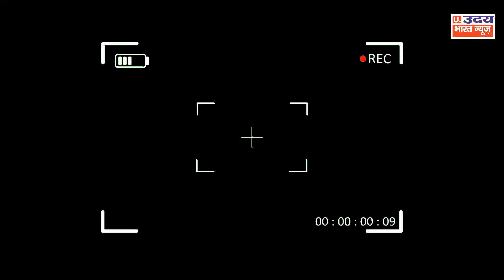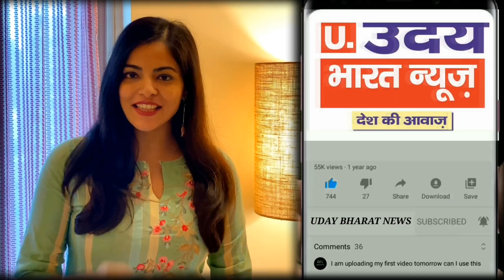दिल दहल जाएगा! बिंदापुर सैनिक नगर इलाक़े की चौंका देने वाली CCTV फूटेज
astrology _Vastu
Acharya M.N Swami ji
Sports_news Crime_news. || Comming soon#Entertainment_news#Today_Big_News#bollywood_news || Delhi_Police_news aajtak_Live ftafat_news India_News || top 100 news
samastipur me.police ki pitayi kr di
Truck_Accident_najffgarh_kheda_mor_today_delhi_news_viral_trending//Exclusive
Najffgarh me huaa bada hadsa
Dabri_Police_Station Trending
Ramdev_yog_yoga day
Kapil shrma show
mahavir murder
bjp ne kiya chkka jaam
news
kesadi rang song
उदय भारत न्यूज़
senetrys#I_LOVE _DELHI
bwana_me lagi aag
Murder mistry
इंटरनैशनल नर्स डे
mundka delhi